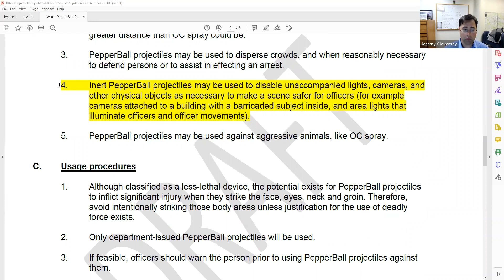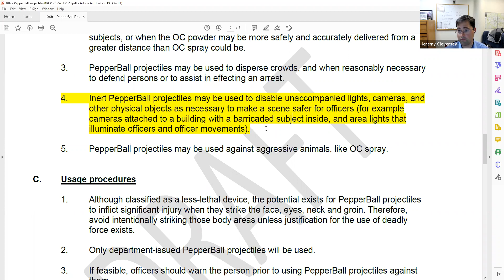Eugene Police Commission Meeting: November 18, 2021